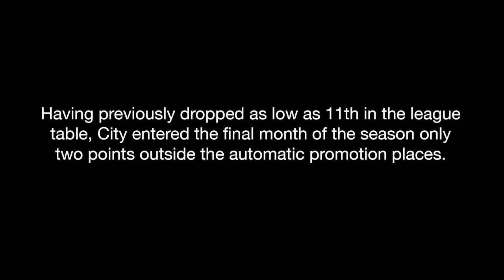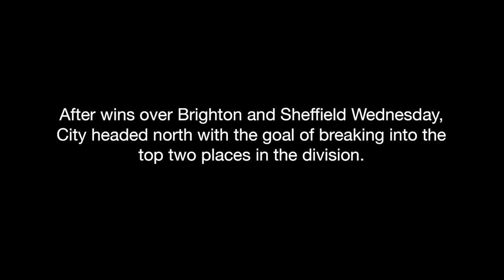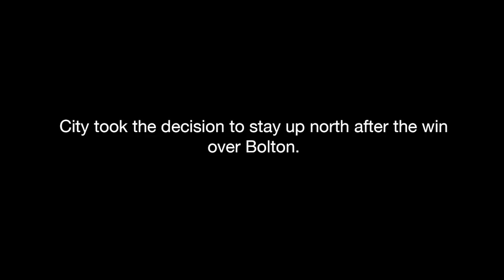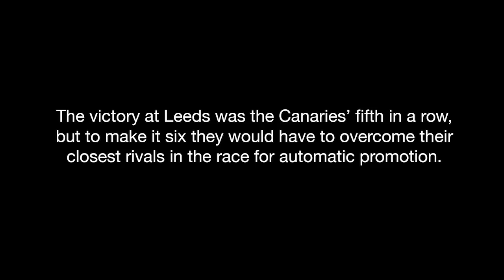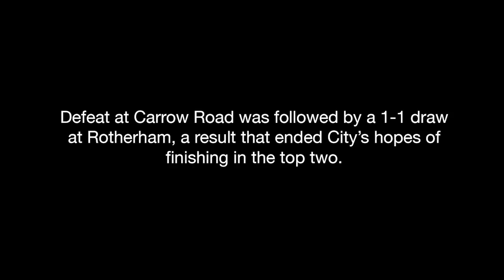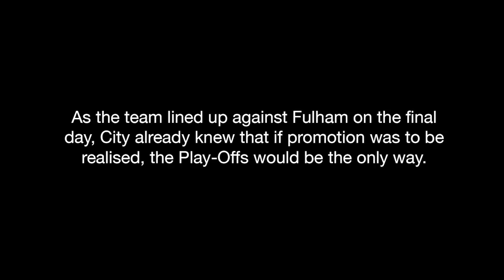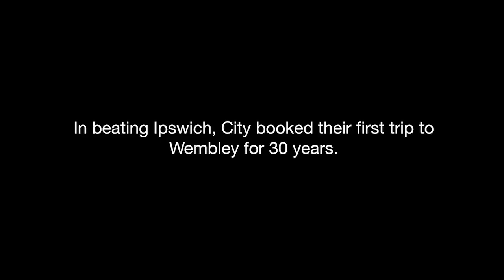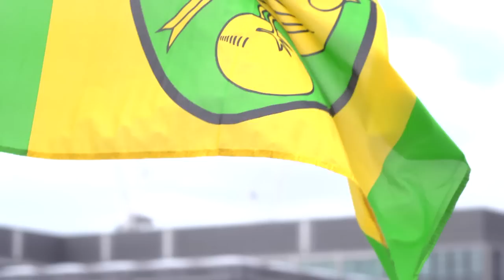Norwich City 2014-15 Documentary: CITY360, EPISODE 5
Episode 5, the finale, of Norwich City's all-access documentary series following the club's 2014-15 season in the SkyBet Championship.